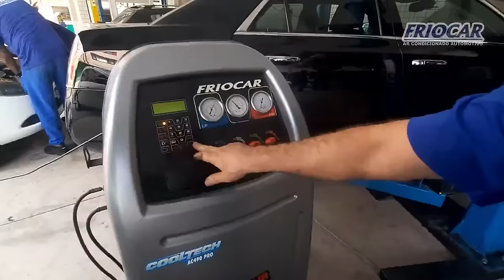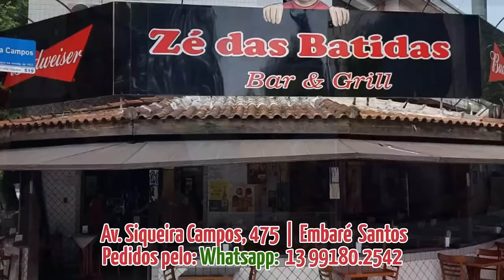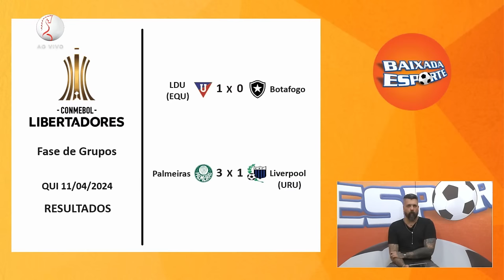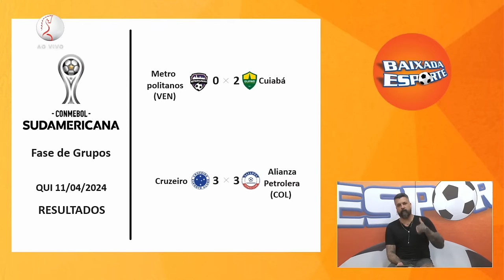12/04/24 - ÚLTIMAS NOTÍCIAS DO SANTOS COM DESTAQUES PARA SAÍDA E CHEGADA DE JOGADORES.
Programa esportivo que mais fala sobre o Santos FC.
Tudo sobre o Santos FC Destaque do Santos FC Noticias do Santos # Hoje Últimas Noticias do Santos FC # Noticias do Santos FC # Atualizadasnotícias do santos fc.Tudo sobre o Santos FC#Destaque do Santos FC#Noticias do Santos Hoje Últimas Noticias do Santos FC Noticias do Santos FC
Atualizadasnotícias do santos fc. O Santos é destaque aqui Canal que fala só do santos fc.